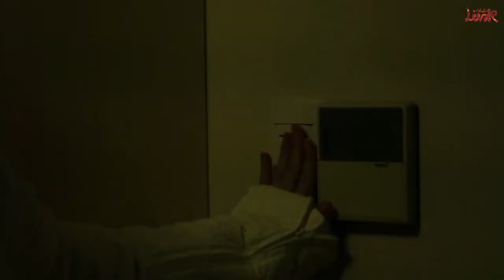웹드라마 "shall we link" 1화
웹드라마 "shall we link" 1~6화 제작